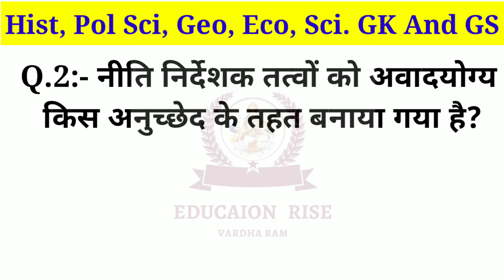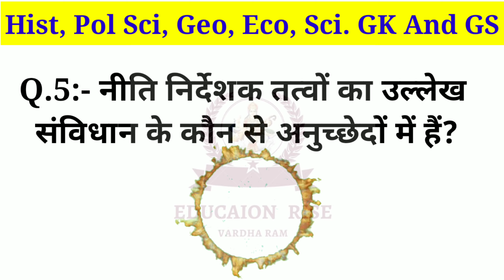मूल अधिकार । Molik Adhikar | Political Science